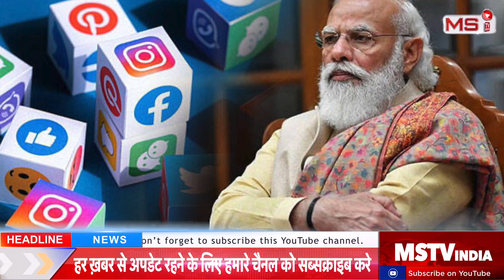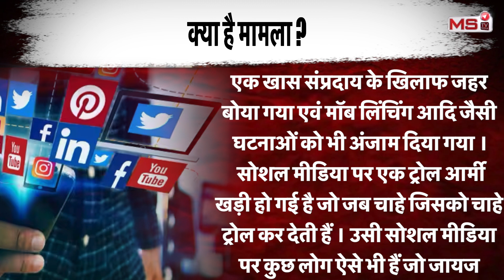Twitter के पूर्व CEO Jack Dorsey ने लगाए गंभीर आरोप, 'किसान आंदोलन के समय मोदी सरकार ने दी धमकी'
Jack Dorsey On Indian Government: ट्विटर के पूर्व CEO जैक डोरसी के एक यूट्यूब शो में भारत सरकार पर गंभीर आरोप लगाए हैं। जैक डोरसी ने कहा कि, 'किसानों के विरोध को कवर कर रहे वैसे पत्रकार सरकार जो सरकार के आलोचक थे। उनका अकॉउंट ब्लॉक करने को कहा गया था। साथ ही उन अकाउंट्स को भी बंद करने की रिक्वेस्ट आई थी जो किसान आंदोलन के लिए सरकार का विरोध कर रहे थे।' इस रिपोर्ट में विस्तार से सुनिए पूरा बयान।